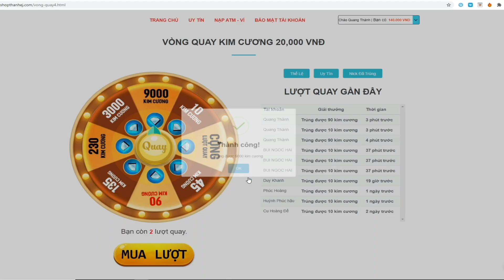MANGA Đại Chiến Vũ Trụ Anh Hùng - Ghê Vậy Trời Chiêu Thức Kết Hợp ACE Và Luffy MERA - GOMU NOMI !